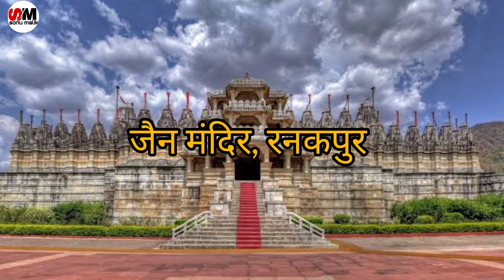राजस्थान के प्रसिद्ध 10 धार्मिक स्थल जहाँ हर कोई जाना चाहता है 😍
Hi Sonu Malik here ..
                                     अगर दुनिया घूमने और नई नई जगह देखने के शौकीन हो तो आ जाओ जुड़ जाओ हमारे साथ..

मै अपने नन्हें से बजट में आपको पुरी दुनिया दिखाने की कोशिश करता हूँ और आपको भी गाइड करता हूँ कि आप भी कैसे अपने छोटे से बजट में पुरी दुनिया देख सकते हैँ..

Your quries :-
How to visit full india in lo budget, mussorie honeymoon trip, manali trip with friends
best tourist places in india, best tourist place in rajasthan
comment news  reporting teaching is search fair us in a patted copyright status that might otherwise be infringing.